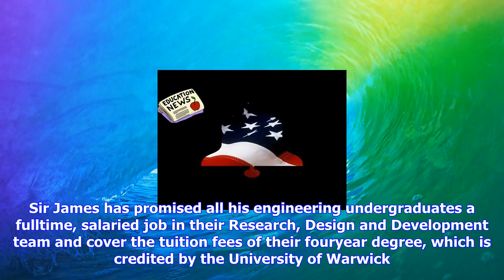Breaking News | James dyson says opening ceremony for london 2012 olympics created 'negative' view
James dyson says opening ceremony for london 2012 olympics created 'negative' view of manufacturing

This made it easier to set up new universities, which ministers said was necessary to offer more com...